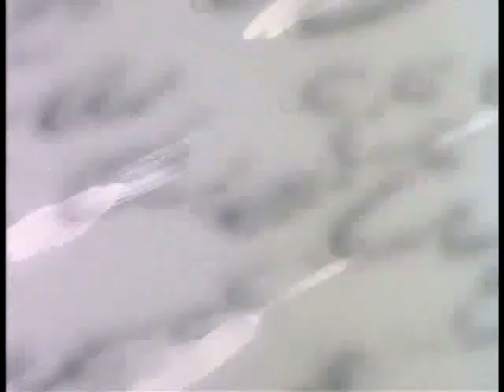01 Super Special Sonic Search and Smash Squad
Adventures of Sonic the Hedgehog is an animated series that is based on the Sonic the Hedgehog video game series produced by Sega of America,[1] DIC Animation City, Bohbot Entertainment and the Italian studio Reteitalia S.p.A. in association with Spanish network Telecinco. Airing during the autumn of 1993, 65 episodes were produced, which was syndicated by Bohbot Entertainment in the United States.

A spin-off video game, Dr. Robotnik's Mean Bean Machine was developed, which features several original characters from the series. Furthermore, other elements, such as Sonic's fondness for chili dogs, would be featured in later video games and media of the franchise. Additionally, on November 24, 1996, USA Network aired "Sonic Christmas Blast", a Christmas special which was produced to promote Sonic 3D Blast (originally meant for the ultimately cancelled Sonic X-treme).